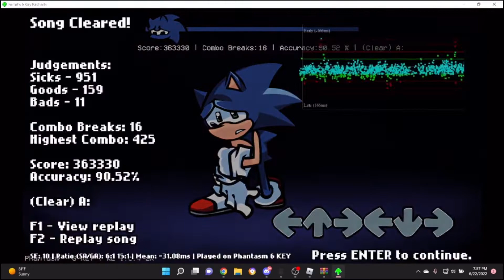Trying Phantasm, Attack, and Triple Trouble but in Multi-Keys | Friday Night Funkin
I love this mod because multi-keys which helps me to practice a lot.

Follow me on Roblox: NotNatureNPlayz